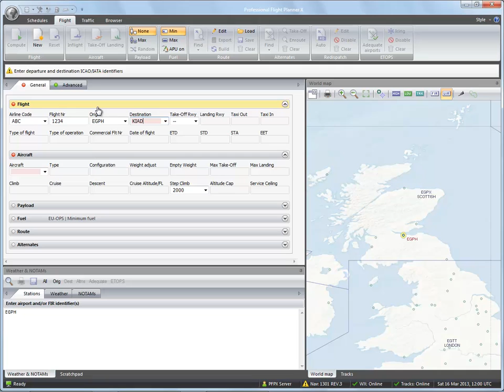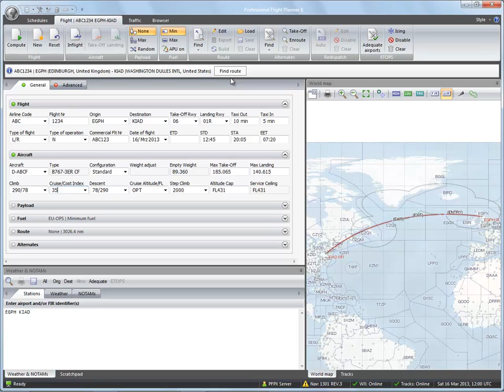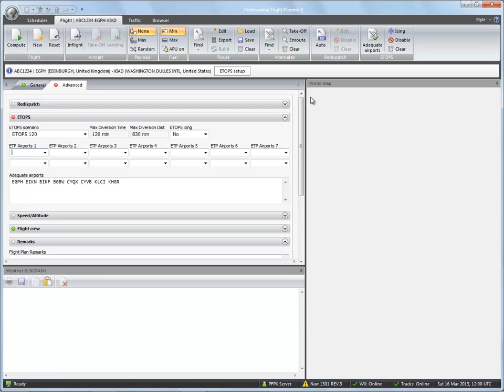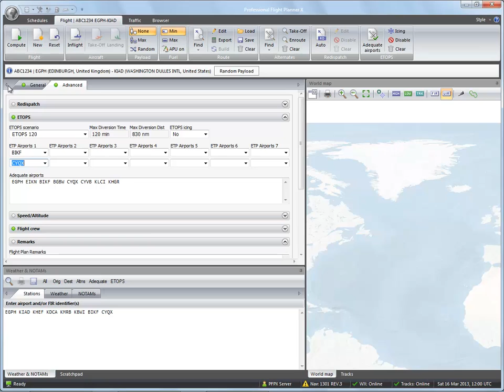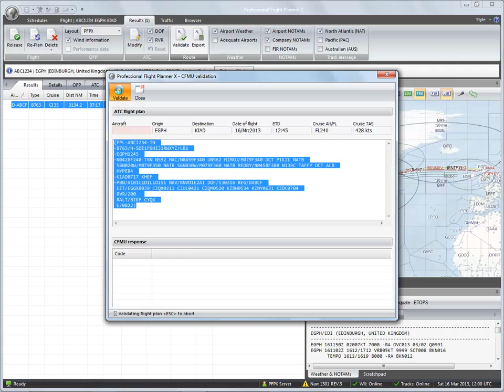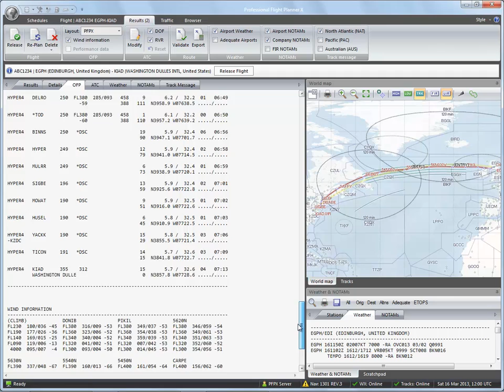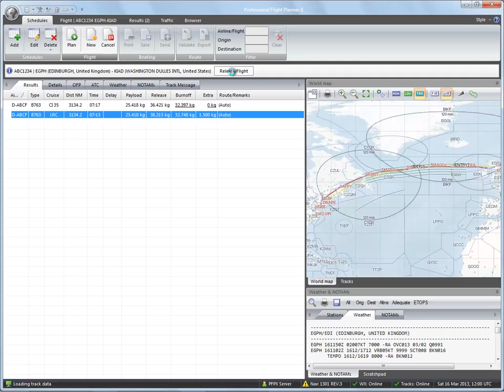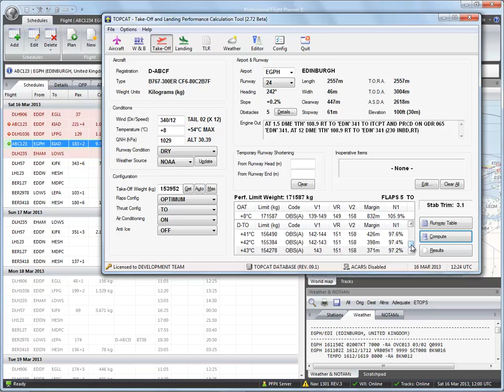PFPX Program Overview 2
PFPX new Features ETOPS, NAT Planning, CFMU Validation Weather Notam Support